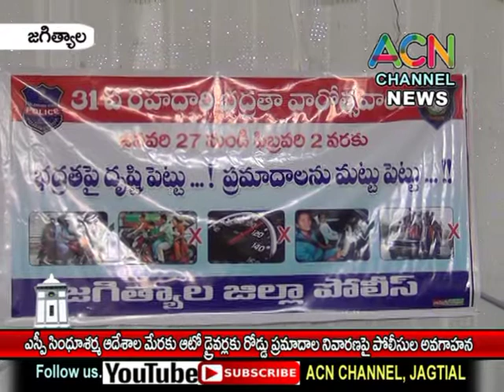జగిత్యాల : జిల్లా SP సింధూశర్మ ఆదేశాలమేరకు ఆటో డ్రైవర్లకు రోడ్డు భద్రతా పై పోలీసుల అవగాహన